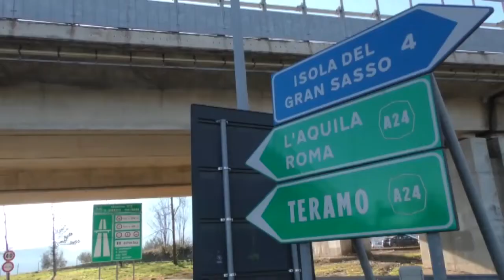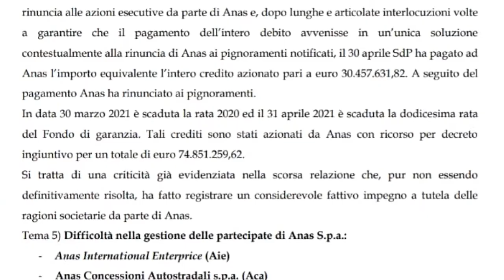A24-A24. Entro il 2030 rincari sui pedaggi del 375%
Nella bozza del piano economico finanziario, presentato dal commissario al Mit e a Strada dei Parchi, i pedaggi delle A24 e A25 aumenteranno di oltre il 300% entro il 2030. Così è inammissibile - ha detto la deputata Pezzopane.